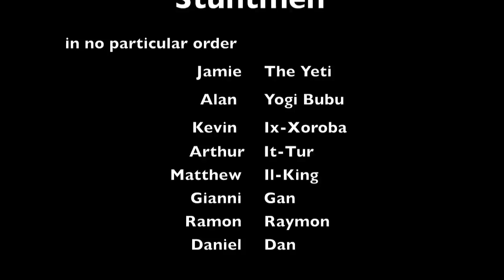sicily 2012.mov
the guys weekend